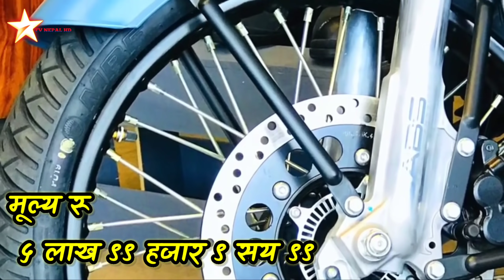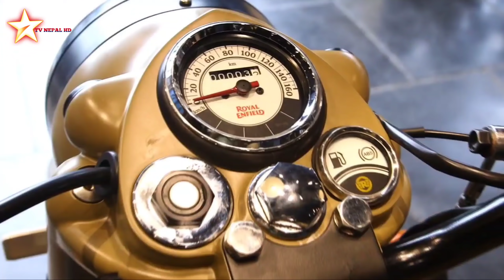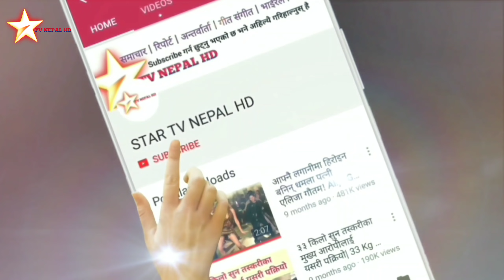नेपाल भित्रियो रोयल ईन्फिल्डको नयाँ बाईक ! Royal Enfield Classic 350 Stormrider Sand & airborne blue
Royal Enfield Classic 350 Stormrider Sand in nepal

Royal Enfield Classic 350 airborne blue in nepal

Roal Enfield Bullet Bike को मुल्य नेपालमा कति पर्छ भन्ने बिषयमा यस भिडियोमा जानकारी दिइएको छ ।